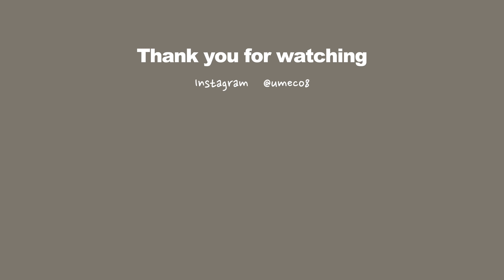【Vlog】美味しく食べて気持ちよく過ごす、秋の日常／土鍋栗ごはん、フルーツとコーヒー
【動画の字幕は動画内のCCボタンを押してください】

日中はポカポカなのに、夕方をすぎると風がひんやりと冷たくて
洋服迷子なまいにちです👖
去年のこの時期は何を着ていたんだっけ🧸？
そして美味しいホットコーヒーを飲むのが日々のご褒美☕︎
温かい飲み物が本当に美味しい季節になった☺️

寒暖差で風邪をひかないように
みなさまあたたかくしてお過ごしくださいね🧶

次の動画でお会いできるのを楽しみにしています☺︎

0:00　OP
0:38　イチジクサラダとコーヒー
4:23　柿とコーヒー
6:36　お散歩と栗ごはん
9:30　ED

・idokay - What Floor - Slowed and Reverbed
・Kyle Preston - Cafe de Philosophie
・Kyle Cox - Anyway - Instrumental Version
・Kyle Cox - Black  Blue  in Love with You - Instrumental Version

【Camera & Edit】
Sony zv-1f